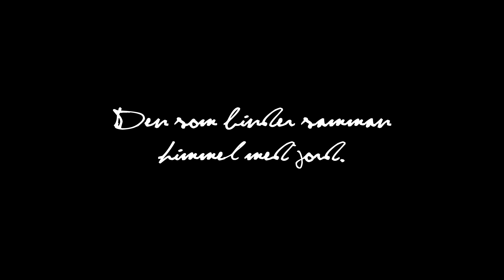SVARTVITT: Vid Förståndets Utkant... | Trailer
Svartvitt är showen som tar dig på en intellektuellt fokuserad resa inom mysticismens och tabuns världar, någonstans vid förståndets utkant, möjligtvis bortom den.

Showen kommer att behandla ämnen som spiritualitet, astrologi, paranormala fenomen, kärlek och relationer, rymden, döden, sexualitet, fetischism, mental ohälsa, bland mycket annat. Listan är oändlig.

Missa inte premiären, håll utkik under vecka 43, då det första avsnittet kommer ut.

DELA också gärna bland vänner för att uppmärksamma om showen. Svartvitt.

Besök vår nya kanal där avsnitten kommer att finnas uppdelade i kortare segment för enklare orientering: